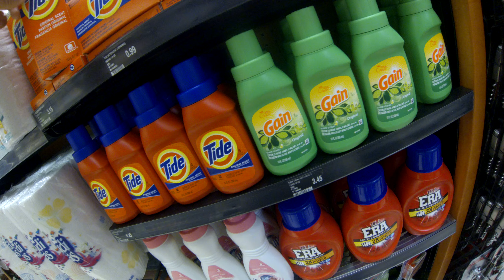Hawaii 2014 ABC STORE Part2 (GoProHero3)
ワイキキに沢山あるABCストア内の映像Part2